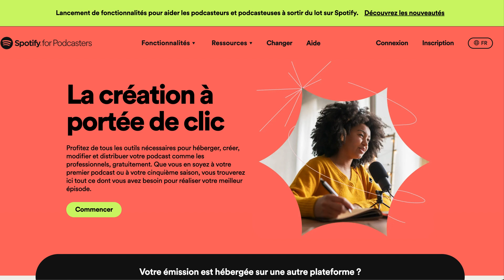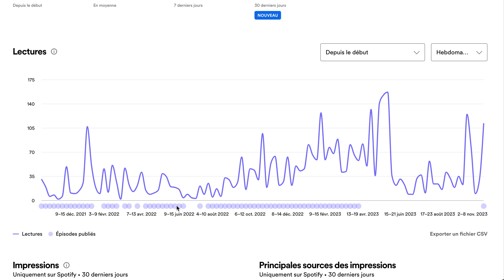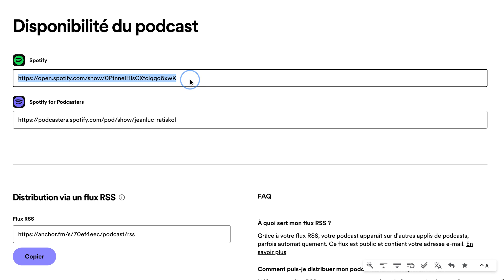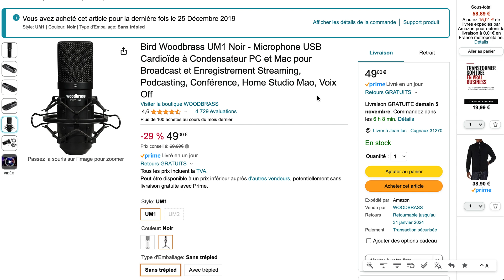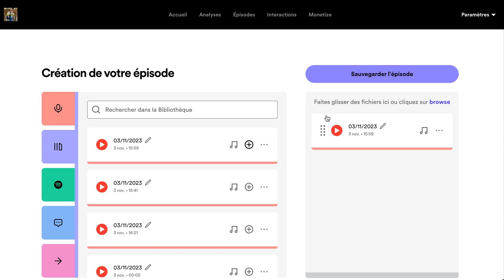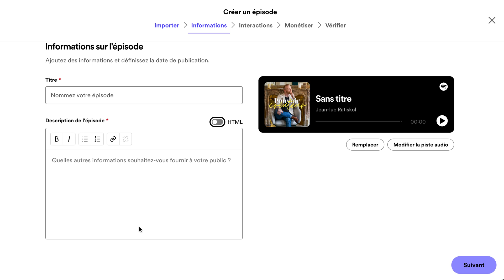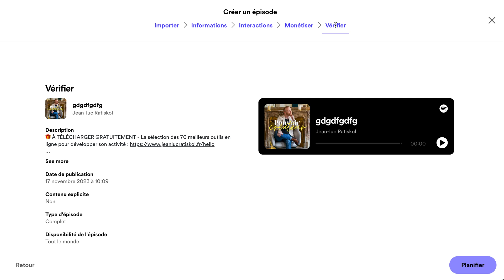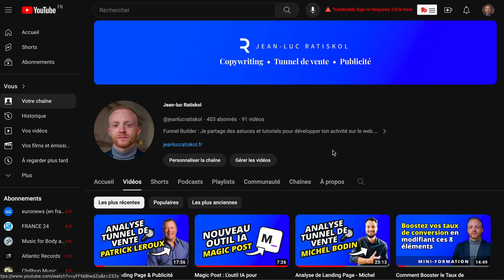Comment Créer un Podcast GRATUITEMENT avec Spotify for Podcaster | Guide Complet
🎁 À TÉLÉCHARGER GRATUITEMENT - La sélection des 70 meilleurs outils en ligne pour développer son activité

Bienvenue dans cette nouvelle vidéo où je partage avec vous comment créer un podcast gratuitement avec Spotify for Podcaster.

Mon micro :
Bird UM-1

Je sais à quel point le podcasting peut être un levier de visibilité essentiel.

Aujourd'hui, je vous guide à travers le processus de création d'un podcast, en mettant l'accent sur l'utilisation de Spotify for Podcaster, une plateforme gratuite pour héberger, créer et distribuer votre contenu.

Découvrez comment choisir une thématique, créer une pochette attrayante avec Canva, et optimiser votre visibilité avec des mots-clés pertinents.

Explorez avec moi l'interface de Spotify for Podcaster, découvrez comment analyser les statistiques, choisir vos mots-clés pour une meilleure visibilité, et monétiser votre contenu.

De plus, je partage des astuces sur la création d'épisodes, que ce soit en enregistrant directement sur la plateforme ou en utilisant des outils comme Riverside pour des interviews.

Si vous êtes passionné par le développement personnel et l'entrepreneuriat, vous trouverez également des réflexions personnelles dans mes podcasts.

🚀 Ne manquez pas l'opportunité de créer votre propre média avec un podcast!